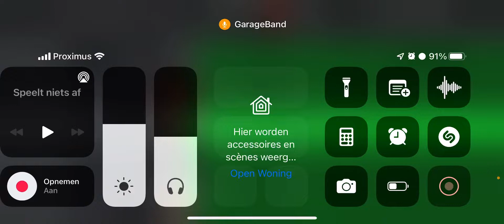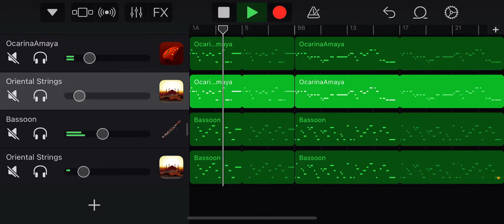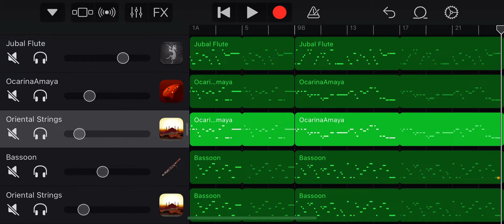Johann Krieger - Bourrée (Alternative version)